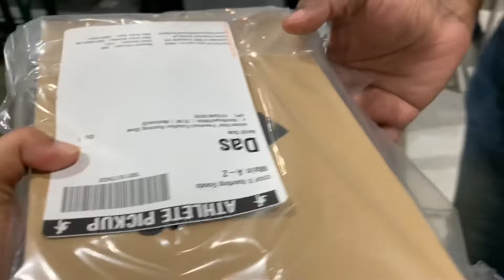Doris Italian shop/Dick’s Sporting Goods/আমাদের টুকটাক shopping/Bangladeshi in USA/Bangla vlog